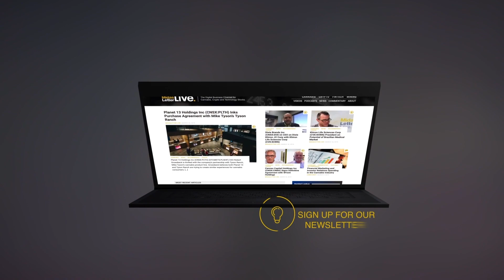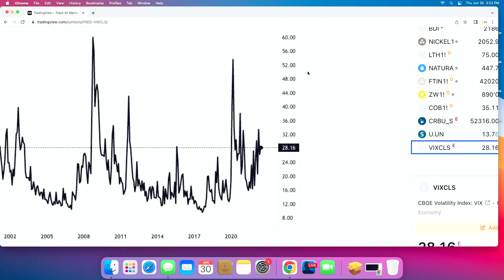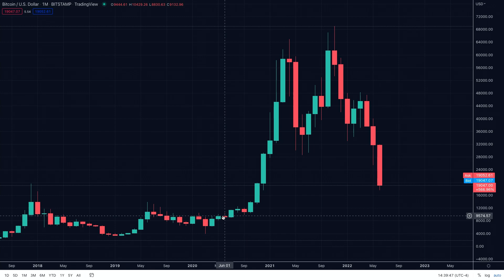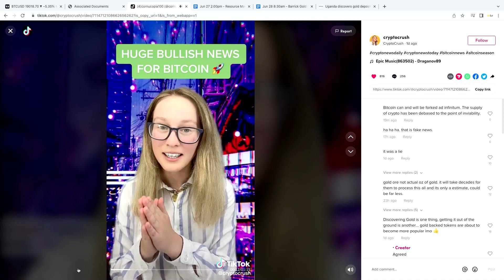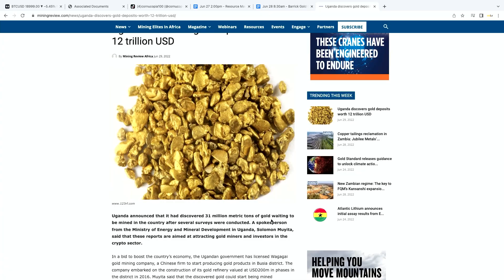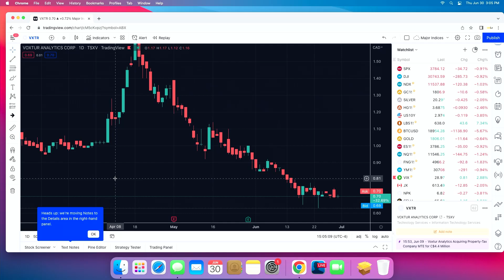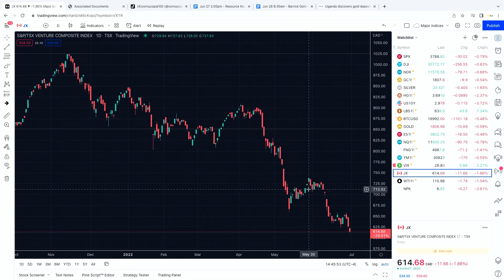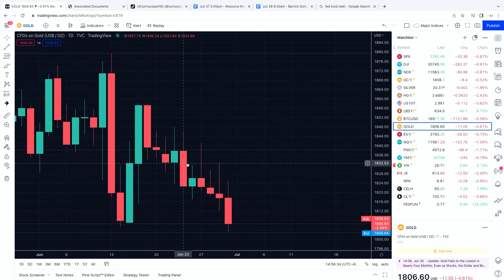Are You Really Still Debating Gold vs Bitcoin? | ML Daily ft @BarrickGoldVideos & Voxtur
James West & Ed Milewski discuss the major news stories and deliver the stock market recap for the short holiday week ending July 1, 2022.

Happy Canada Day & Fourth of July Long Weekend!

Ⓜ️ Midas Letter Daily (00:00)
⁉️ Audience Questions (02:38)
🏀 Bitcoin bounce or further drop? (02:40)
📊 Q2 earnings reports? (03:00)
📉 Shorting or holding cash? (03:20)
⛽️ Oil price prediction? (04:29)
⚖️ Fed has markets under control? (06:07)
🏷 Most oversold industries? (07:24)
🧾 Buy Bonds? (08:51)
⚠️ VIX index peak? (09:17)
🔟 10-year treasury rate (12:22)
🪙 Bitcoin $BTC & crypto (13:12)
🥇 Barrick Gold (TSE:ABX, NYSE:GOLD) CEO Mark Bristow Interview (15:19)
📈 Barrick Gold chart (26:08)
🏅 Gold (26:21)
🏘 Voxtur Analytics (CVE:VXTR, OTCMKTS:VXTRF) Exec Chair Interview (29:42)
📈 Voxtur chart (40:20)
🧸 Almost at market lows? (40:48)
🛢 Oil price (46:15)
🇺🇸 US Midterms & Fed Rate Changes (46:58)